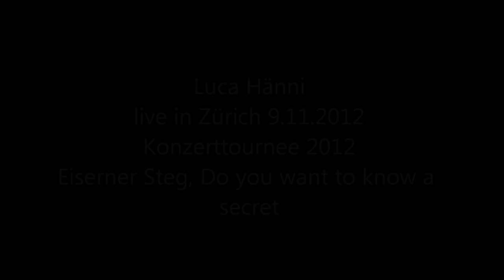Luca Hänni live in Zürich 9.11.2012 - Eiserner Steg, Do you want to know a secret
Konzerttournee 2012: Eiserner Steg (Cover), Do you want to know a secret (Album: My name is Luca)

homepage (mit links zu Facebook und Twitter)